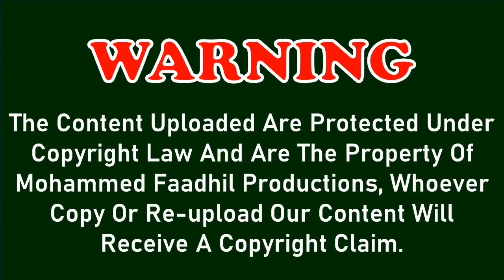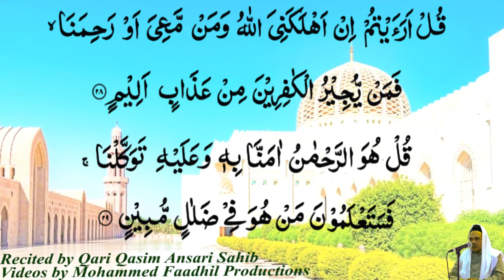Surah Al Mulk ᴴᴰ Beautiful recitation with arabic text [67/114] Qari Qasim Ansari Sahib Bhopali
SurahAlMulk ᴴᴰ beautifulrecitation with arabic text [67/114] QariQasimAnsari Sahib Bhopali